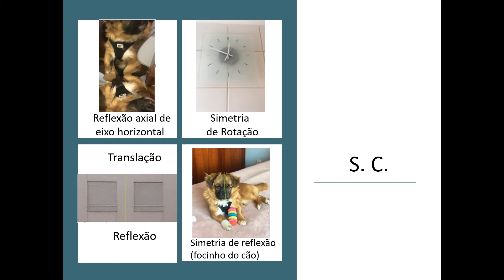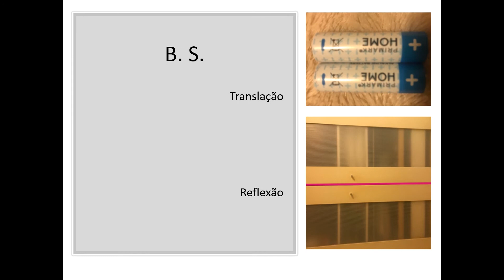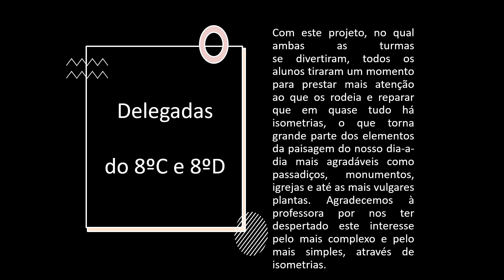Isometrias em nossa casa - 8ºC/D - Escola Secundária Senhora da Hora